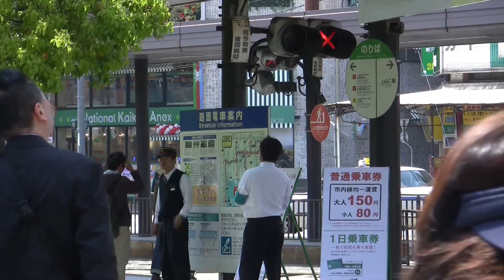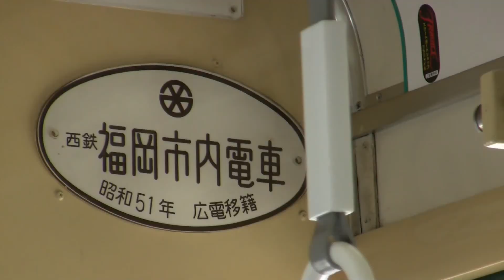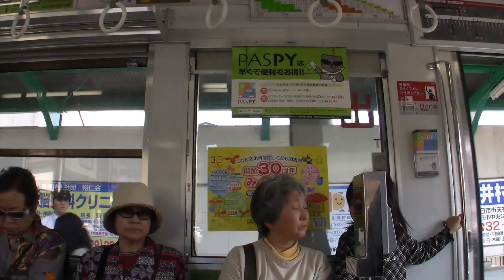Trams of Hiroshima Electric Railway 広島電鉄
2010/5/3

Hiroshima Electric Railway Co., Ltd. (広島電鉄株式会社 Hiroshima Dentetsu Kabushiki-gaisha?) is a Japanese transportation company established on June 18, 1910, that operates streetcars and buses in and around Hiroshima Prefecture. It is known as "Hiroden" (広電?) for short.

The company's rolling stock includes an eclectic range of trams manufactured from across Japan and Europe, earning it the nickname "The Moving Streetcar Museum".

The company accepts PASPY, a smart card ticket system, from January 2008.

広島電鉄株式会社（ひろしまでんてつ、英: Hiroshima Electric Railway Co., Ltd.）は、広島県を主たる事業対象地域としている鉄道・軌道事業、バス事業、不動産事業を行う会社[1]。略称・愛称は広電（ひろでん）または、ひろでん。
本社は広島県広島市中区東千田町二丁目9番29号[2]。現在の会社は1942年（昭和17年）4月10日に広島瓦斯電軌より分離設立された[3][4]（詳細は企業の歴史を確認のこと）。
日本最大の路面電車事業者[5]および中四国地方最大のバス事業者[6]で、2012年（平成24年）現在、電車事業・バス事業・不動産事業が広電の事業の三本柱になっている[7]。
2014年（平成26年）1月からは社内カンパニー制を廃止し本部制に移行。鉄道・軌道事業は電車事業本部、バス事業はバス事業本部、不動産事業は不動産事業本部が担当している[8]。1998年（平成10年）5月から2014年1月までは社内カンパニー制度を導入し、鉄道・軌道事業は電車カンパニー、バス事業はバスカンパニーおよび呉バスカンパニー、不動産事業は不動産カンパニーが、総務や経理などをM・Sカンパニーがそれぞれ担当していた[9]。
広電バスは青バスとも呼ばれる[10]。
電子マネーは、広島県バス協会が発行する『PASPY』の利用ができ、系列会社のエイチ・ディー西広島・芸陽バス・備北交通・宮島松大汽船・宮島ロープウエーでも利用できる[11]。また、片乗り入れで『ICOCA』（JR西日本）が利用できる[12]。
企業テーマは『人と環境にやさしい企業をめざす。』で[13]、『地域社会に奉仕する』もテーマにしている[14]。